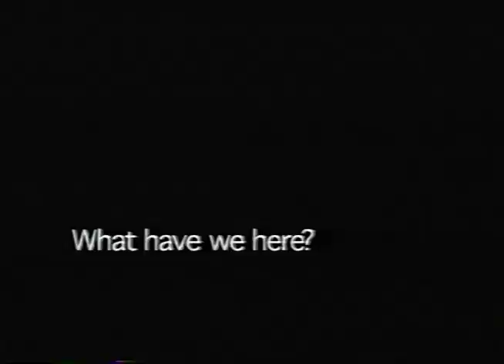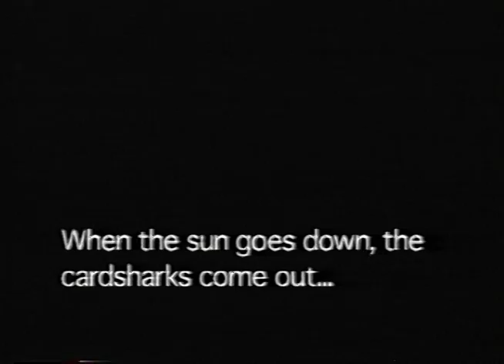British Virgin Islands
A sailing trip to the British Virgin Islands on a 60 foot sail boat with some scuba diving, island hopping and a stop at Tortola.